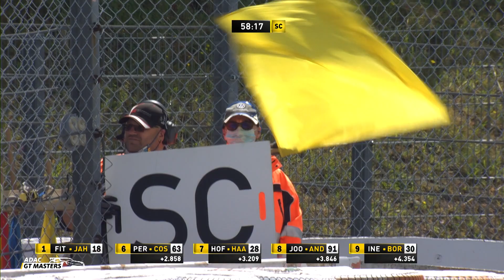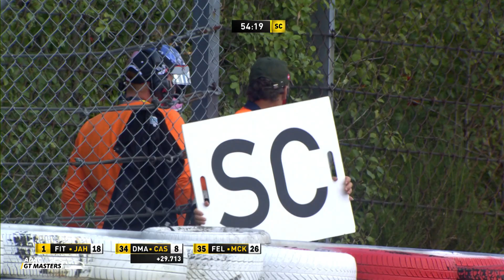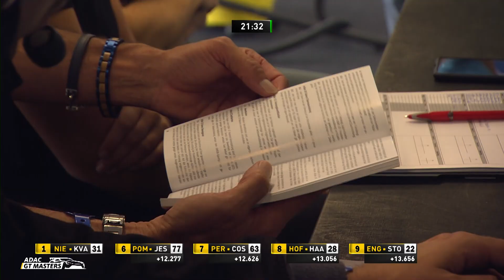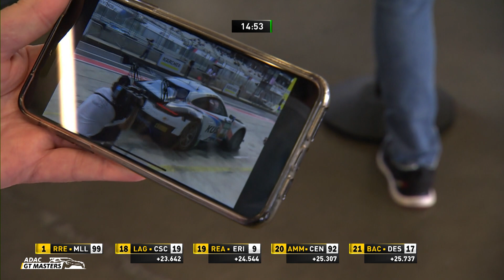GT Masters 2020 - Nürburgring | Race 2 | ADAC Motorsports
Second race of the GT Masters 2020 at the Nürburgring.

The ADAC GT Masters, formula racing, touring cars, GT action, motocross and karting – the ADAC Motorsport YouTube channel offers extensive information on the motorsport activities of the ADAC.